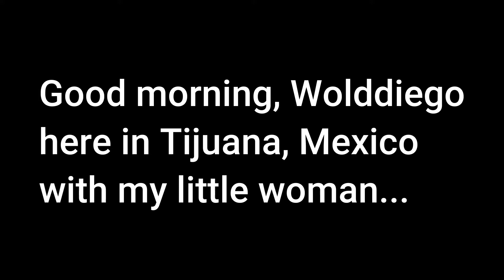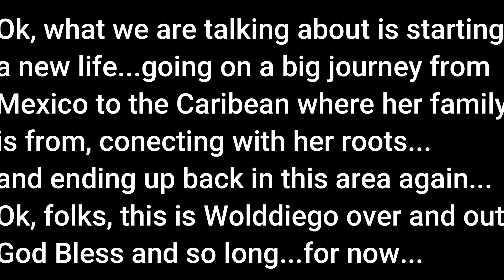My little sexy Catracha (Honduran Woman) Surviving in Mexico #50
The Reunion Continues with my Little Woman from Honduras...The first time she agrees to join me in my Videos...She is still Shy to talk but I Promise she has a great Survival Story of her own to tell... In Time it will all come out, how she Survived a brutal journey alone from Honduras back to Tijuana just to be close to her kids in San Diego...